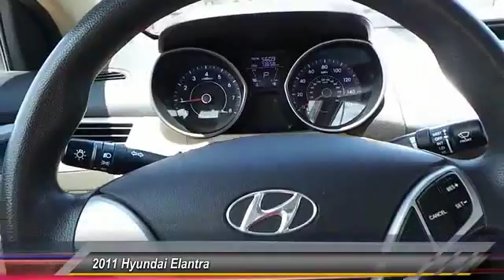elantra Odessa TX BH028557T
2011 Hyundai Elantra 4DR SDN AUTO GLS

5020 N. John Ben Shepperd Parkway

GLS trim. EPA 38 MPG Hwy/28 MPG City! Auxiliary Audio Input, CD Player, Overhead Airbag, Satellite Radio. AND MORE! KEY FEATURES ON THIS HYUNDAI ELANTRA KEY FEATURES ON THIS HYUNDAI ELANTRA: Satellite Radio, Auxiliary Audio Input, CD Player MP3 Player, Keyless Entry, Child Safety Locks, Security System, Stability Control. HYUNDAI ELANTRA: BEST IN CLASS The Hyundai Elantra has more Cargo Volume than the Toyota Corolla and Honda Civic With 14.8 cubic feet of Trunk Space, the Hyundai Elantra will easily fit 4 carry-on suitcases. Great Gas Mileage: 38 MPG Hwy. BUY FROM AN AWARD WINNING DEALER All American Chevrolet of Odessa sells new and used cars, trucks and SUVs near Midland and San Angelo, Texas. We offer financing options and incentives for all Texas Chevrolet customers. $195 doc fee for Toyota. Price contains all applicable dealer incentives and non-limited factory rebates. You may qualify for additional rebates; see dealer for details.